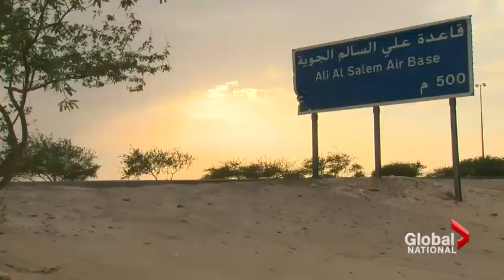ISIS: Canadian Forces setting up in Kuwait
Canadian forces are setting up their base of operations in Kuwait, preparing to engage ISIS as the terror group advances in Iraq and reports claim the militants have captured fighter jets of their own. Mike Armstrong reports from Kuwait City.